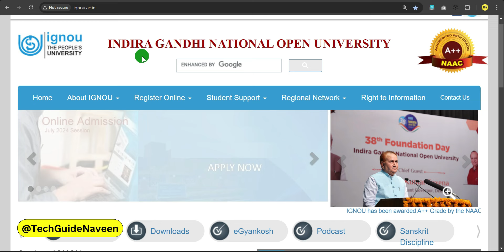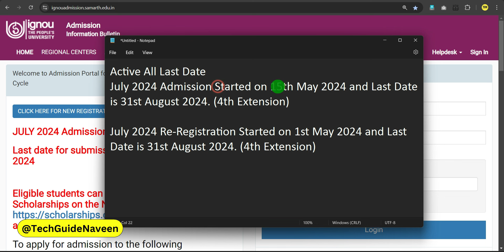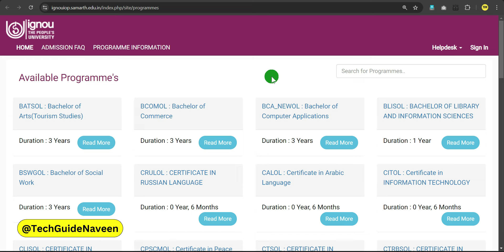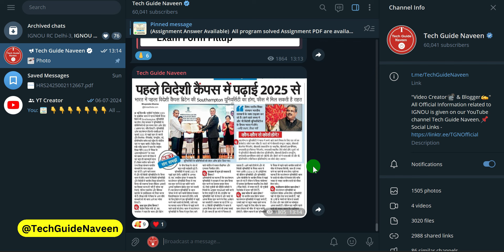31st August 2024 के बाद Admission की Last Date और आगे Extend होगी या नहीं? | IGNOU Admission & RR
31st August 2024 के बाद Admission की Last Date और आगे Extend होगी या नहीं? | IGNOU Admission & RR

Your Queries 👇
ignou re registration for july session
ignou admission last date extended 2024
ignou admission form fill up online 2024
ignou re registration date extended or not